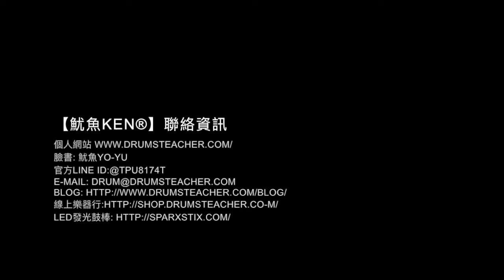【爵士鼓手魷魚kEN®】🥁 DrumsTeacher.com ( 2018-02 🎵 鼓學員 ；爵士鼓課程- 樂器 ) Drum Cover Practice SparxStix 發光鼓棒